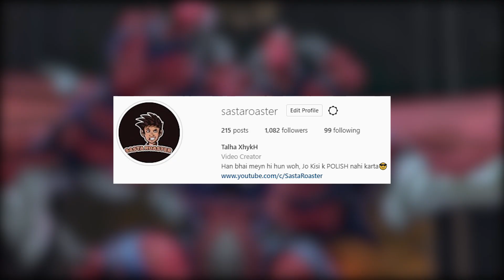Bakra Song With YASIR SOHARWARDI | Sasta Roaster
About this video:
Yasir Soharwardi is the well known artist with over thousands of followers, he make songs, kalaam and sometimes naats as well. Al-tough I'm going to roast him but to make sure this is just for an entertainment purpose only so please don't go any further. Enjoy, Thanks!

Make sure to follow me on the other social media platform to interact with me:

Subscreeeeeb :D